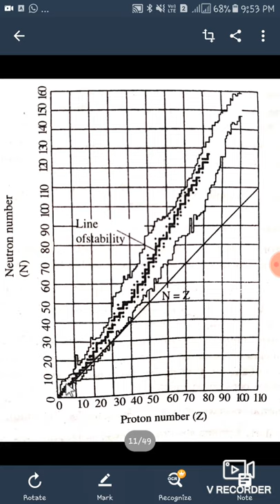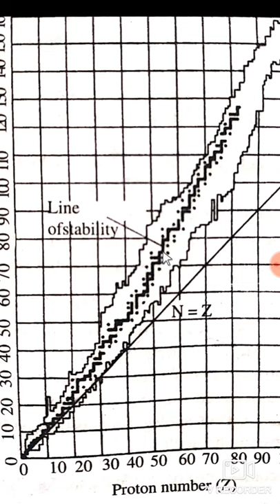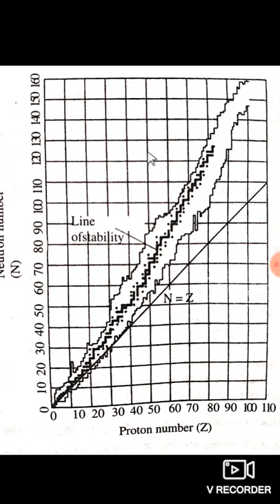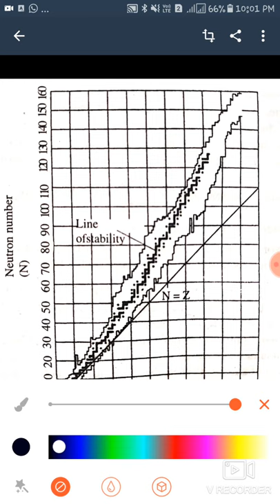Stability of nucleus